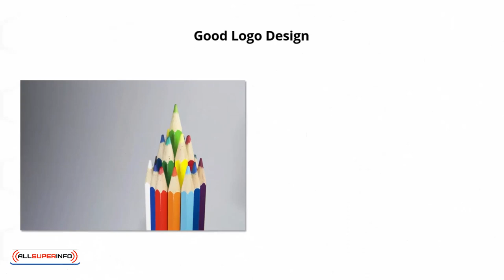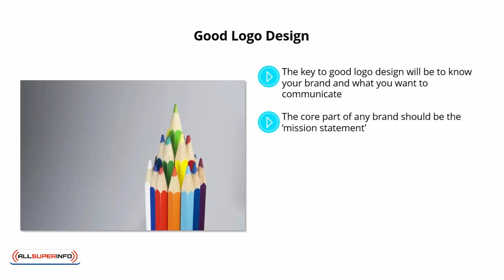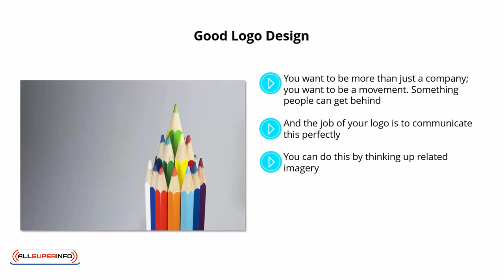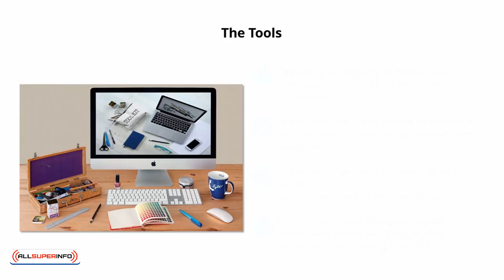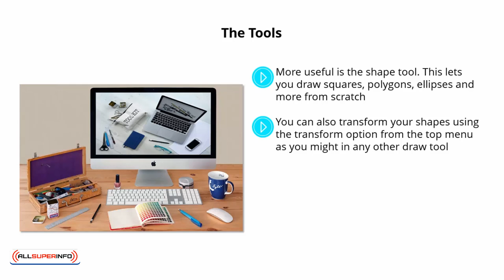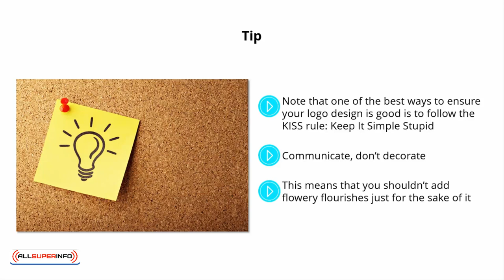Video 7 Creating logos and more graphic design